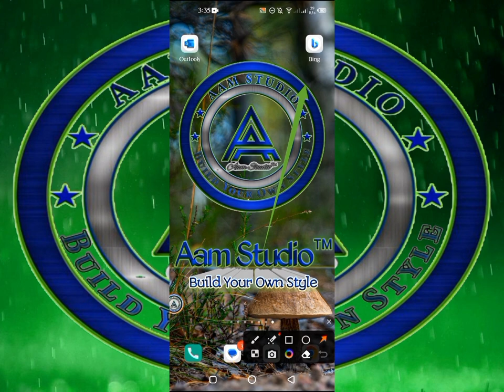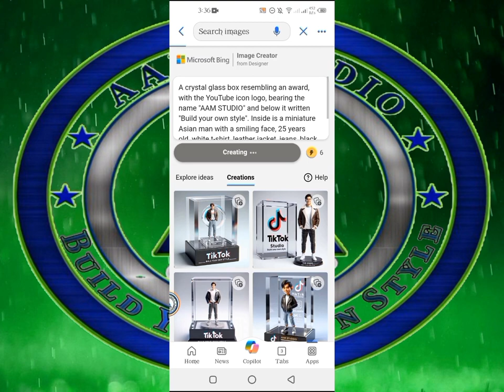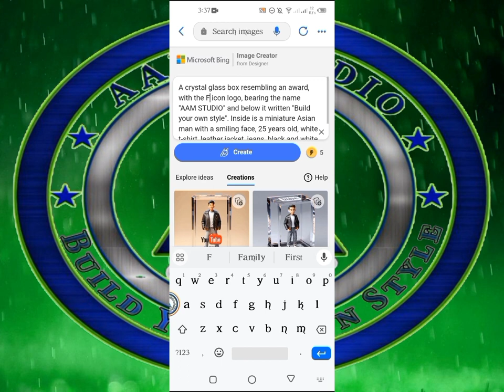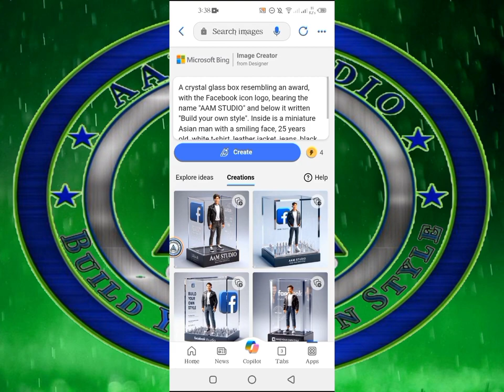How to create 3d transparent crystal | Bing Image creator | Bing App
aam studio,
how to create 3d transparent crystal,
photoshop tutorial,
3d crystal images,
ai generated images
how to create 3d ai art,
how to create 3d ai video,
bing ai,bing app,
microsoft bing ai,ai,
trending ai images,
how to generate trending ai images,
new trending ai images
photoshop tutorial,
3d crystal